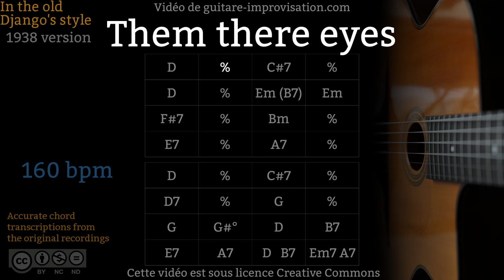Them there eyes (160 bpm) - Gypsy jazz Backing track / Jazz manouche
Ce playback est celui de Theme there eyes, la version Django de 1938 !